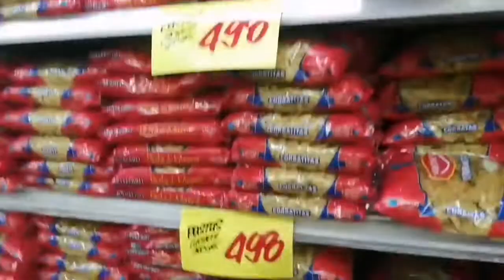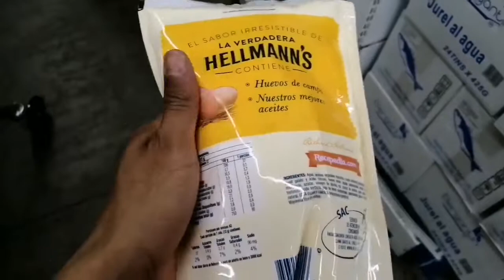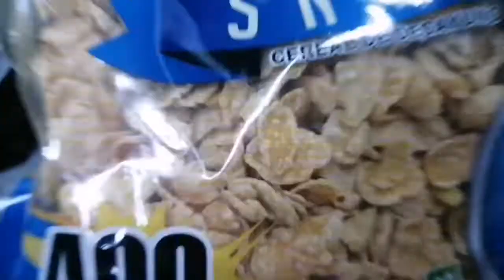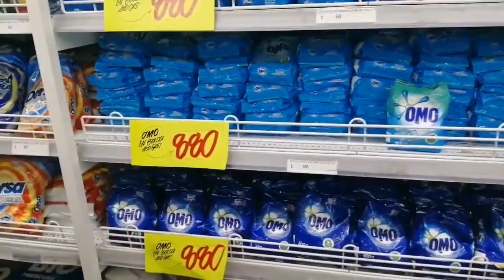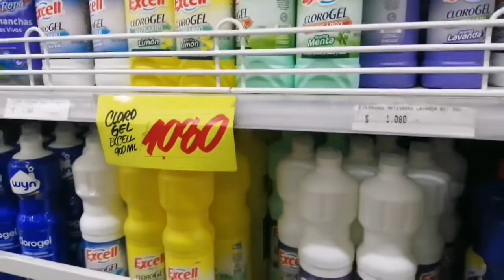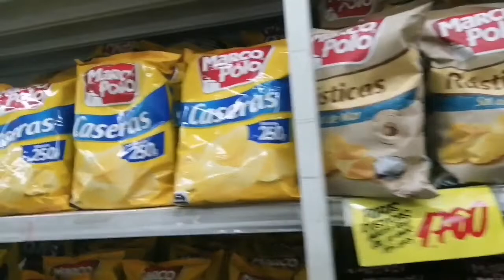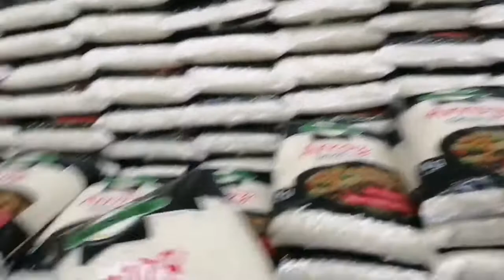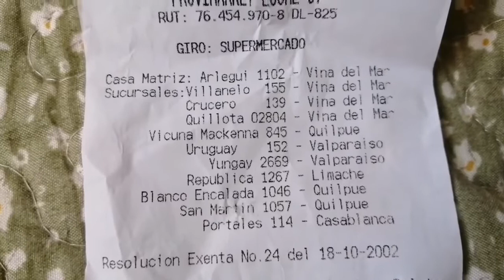👣VAMOS AL SUPERMERCADO🙄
Salimos hacer algunas compras
Veras algunos precios
Productos variados